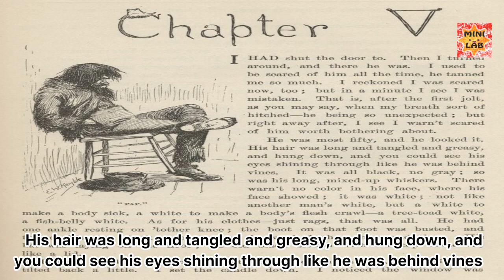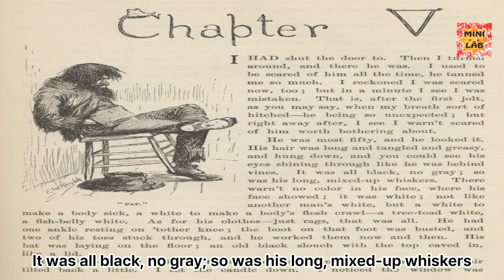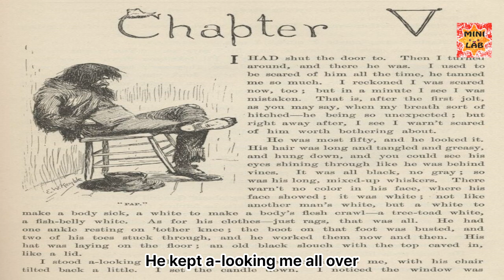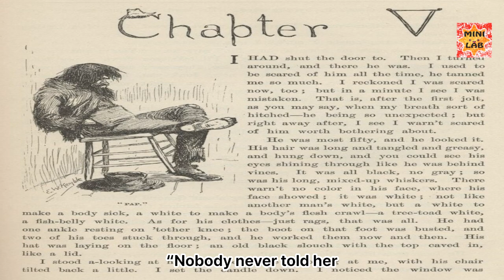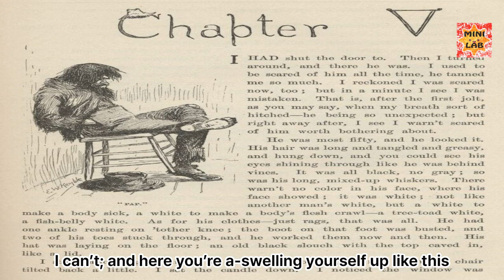[listen English]Adventures of Huckleberry Finn chapter 5